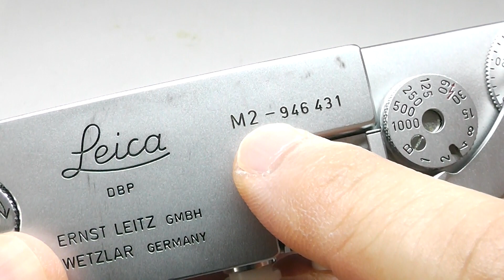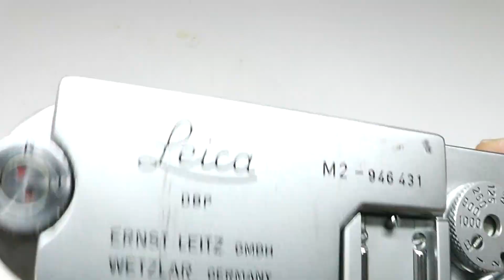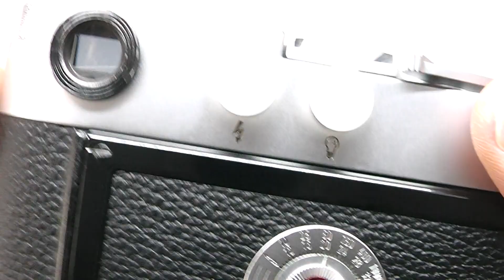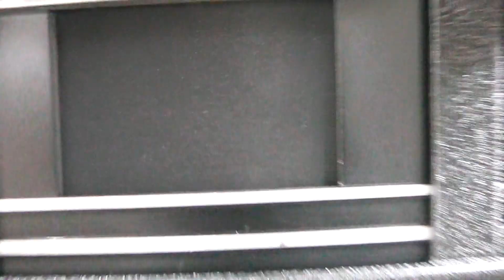LEICA ライカ M2 初期 セルフ無 内ギザ Rボタンモデル 1958年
Leicaの隠れた歴史の銘機
良上品、 Bキャップ付属